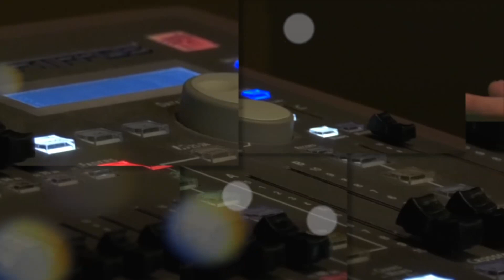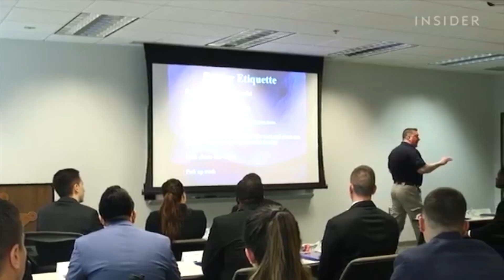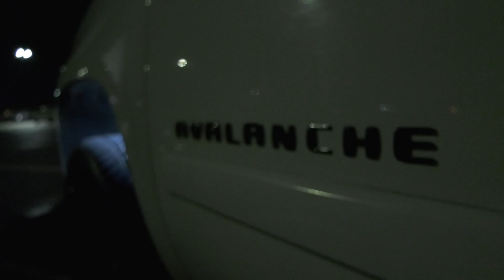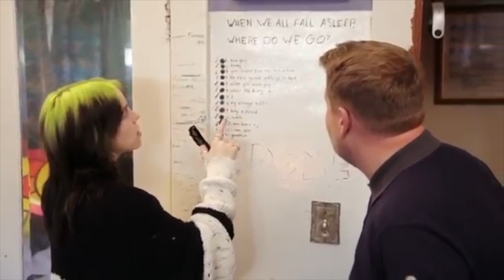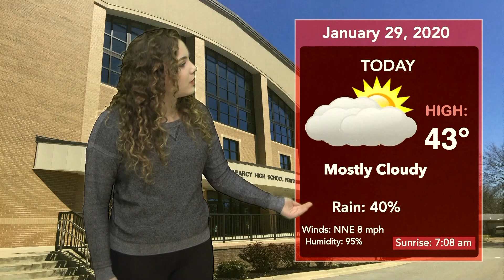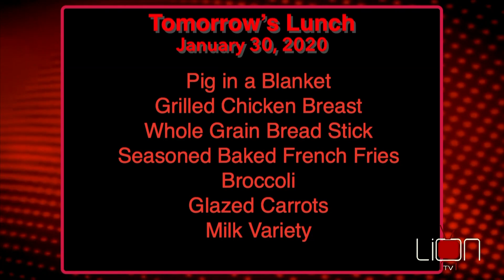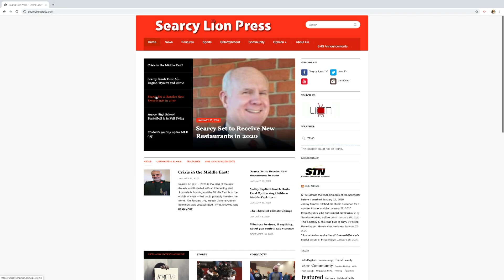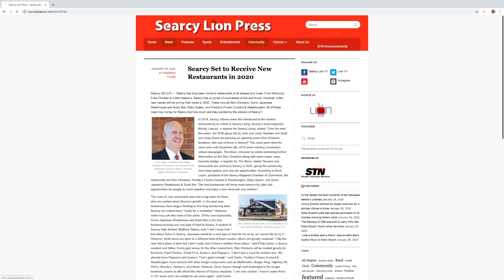1 29 20 Show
LionTV Show